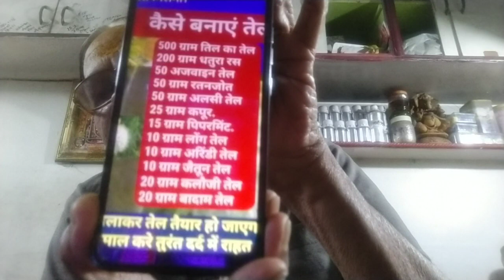बॉबी मसाज🦕लिंग को मजबूत बनाता ह 🦕ओल्ड इस गोल्ड जी सी जाजू , बूंदी जसवंतगढ़,16 3 22 9468726613🦕🦕ये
तेल की 5 मिनिट तक लिंग पे मसाज करना एच 2 मास🦕500 g तिल तेल,200 g धतूरा रस,50, अजवायन,50 रतनजोत,50 अलसी ,25 कपूर,15 पिपरमिंट,10 लॉन्ग,10,अरंडी,10,जैतून 10,कलोंजी 20 बादाम 20🦕🦕🦕🦕🦕🦕🦕🦕मेने इस नुस्खे में 200 g धतूरा रस की जगह मालकांगनी,डालने की राय दी ह 🦕ये तेल योग्य वेधराज की राय से और उनसे तयार कराकर बातकाम में ले🦕